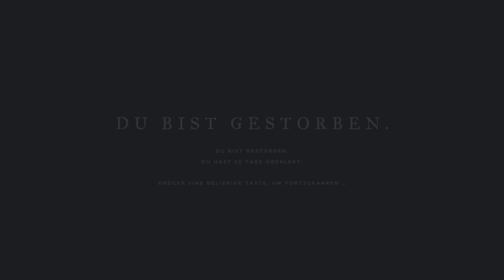Stranded Deep - #21 - Nach hause gefunden um friedlich zu sterben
Alleine abgestürzt auf einer einsamen Insel und zum scheitern verurteilt.
Begleitet mich auf ein Abenteuer in Stranded Deep, zusammen können wir es schaffen zu entkommen.

Spass wird es auf jedenfall geben und jedemenge Schreckmomente.